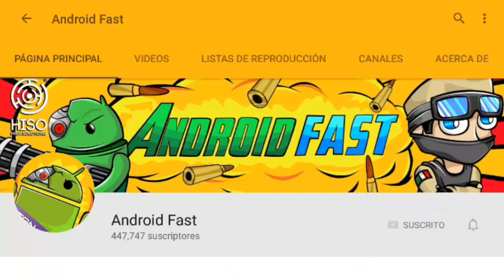NUEVOS TEMPLOS SECRETOS ENCONTRADOS NO MINECRAFT POCKET EDITION !?!